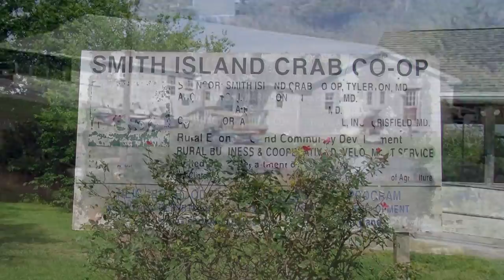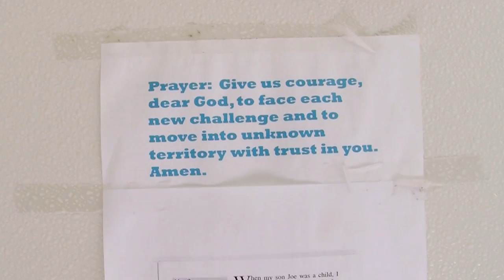Smith Island Crab Pickers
The people of Smith Island make their living from the water, but times are tough for the women of the Smith Island Crab meat Co-Op.